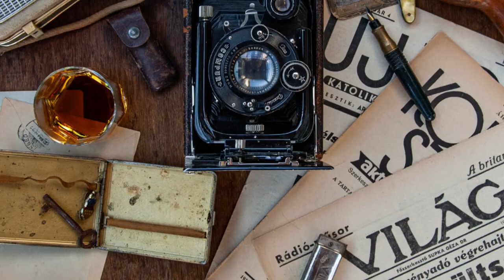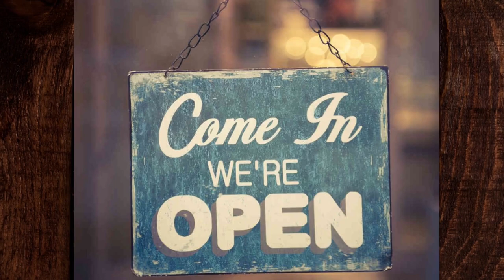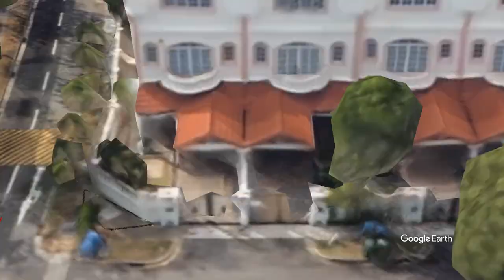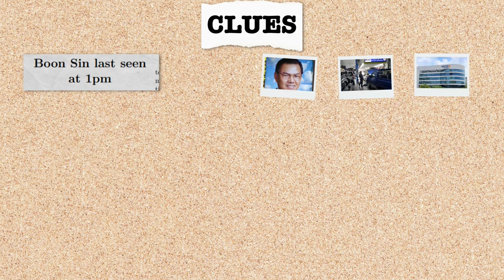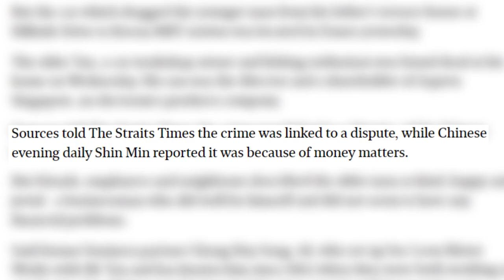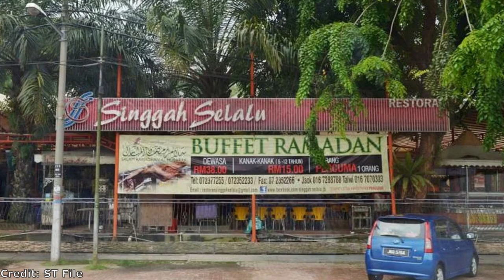This 1km Trail of Blood Led to a Brutal Crime Scene | The Kovan Killer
On a hot and humid summer afternoon in Singapore, a man's belt had somehow become attached to the bottom of a moving car. He was dragged face down along the rough asphalt of a major road in front of horrified onlookers, before becoming dislodged outside a busy rail station.

But a closer inspection of the man revealed there was more to this story than a tragic accident. And he'd left behind a vital clue - a bloody trail for police to follow.

Stretching for over a kilometre through the busy streets of Kovan, it led to a second brutal crime scene, a 54-hour-manhunt, and an unexpected culprit.

The murders of Tan Boon Sin and Tan Chee Heong.

Culprit: Iskandar bin Rahmat.